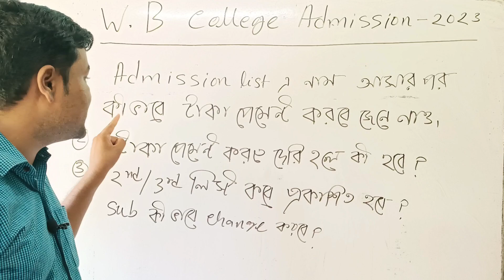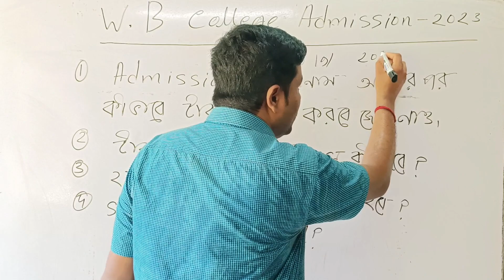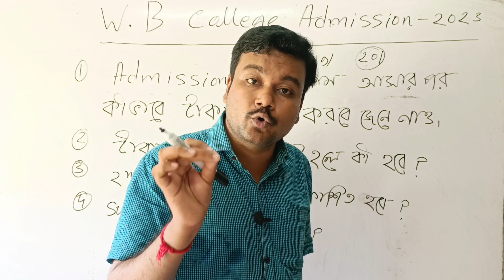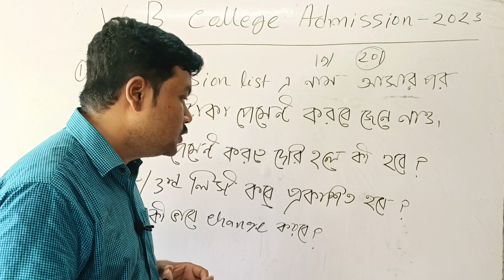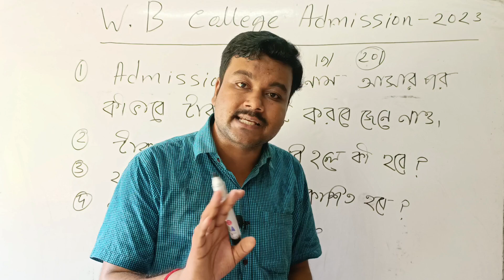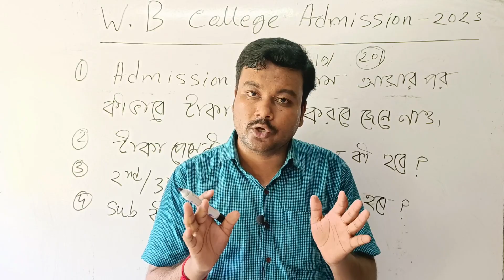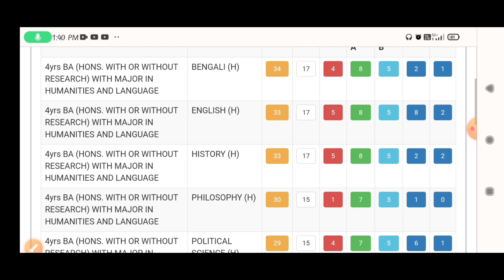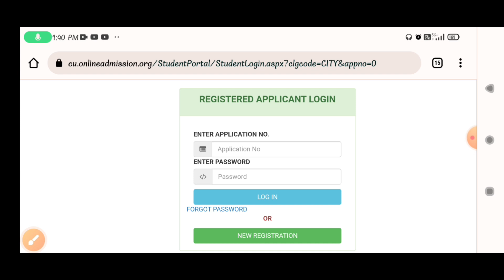কলেজের অ্যাডমিশন লিস্ট | WB college admission merit list 2023 | college 1st admission list 😱😱😱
কলেজে ভর্তি প্রক্রিয়া শুরু | WB college admission merit list 2023 | college 1st merit list 2023
কলেজের ভর্তি প্রক্রিয়া | WB college merit list 2023 | college 1st merit list | admission merit list
কলেজের ভর্তি প্রক্রিয়া
WB college merit list 2023
college 1st merit list
admission merit list
কলেজের মেরিট লিস্ট দেখো ২০২৩ | WB college admission merit list 2023 | college merit list | admission
WB College admission merit list 2023
college admission merit list date
college admission merit list check 2023
wb college admission cut off 2023
wb college admission process 2023
how to check college merit list 2023
calcutta university college admission 2023-24
what is merit list college admission 2023
wb merit list 2023-24
calcutta university ug admission 2023-24
wb college apply 2023
vidyasagar college
asutosh college
jadavpur university
asutosh college
surendranath college
bangabasi college
jadavpur university
vidyasagar university
4 years graduation in west bengal
west bengal govt ug college fees 2023
west bengal higher secondary result 2023
কলেজের মেরিট লিস্ট ২০২৩
iti merit list published
iti merit list in west bengal
iti merit list in bengali